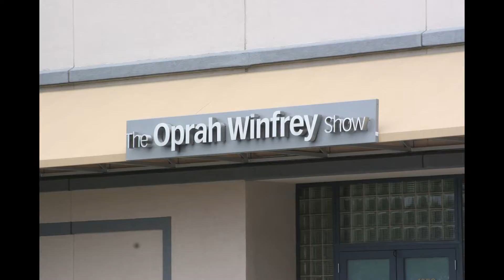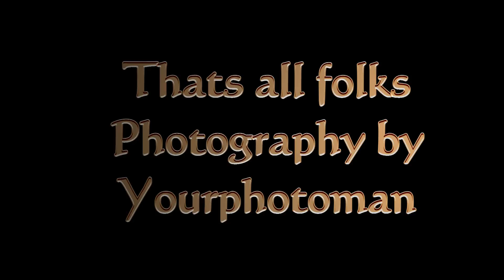Chicago that wonderful town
My home town for 21 years. I love Ft Lauderdale